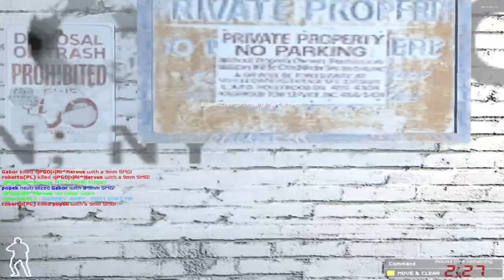SWAT4 - «|PGÖ|R!^Nervus & |G3|Popek vs nRs|meyRa & Knn! - [18/06/17] - BANNED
✘ Team:
• «|PGÖ|»|R!^Nervus ► «|PGÖ|»|RaPaTo_PL
• popek ► |G3|Popek

✘ Team:
• player(pl) ►kamil(pl) ► GROSICKI(PL9 ► GROSICKI(PL) ► roberto(PL) ► nRs|meyRa
• Gabor ► Knn!

✘ Rules:
✔ 2vs2

✘ Total Score:
• «|PGÖ|»|R!^Nervus / |G3|Popek = 197
• nRs|meyRa / Knn! = 119